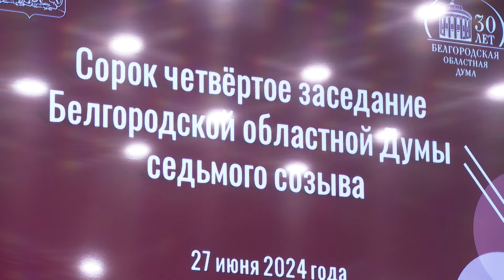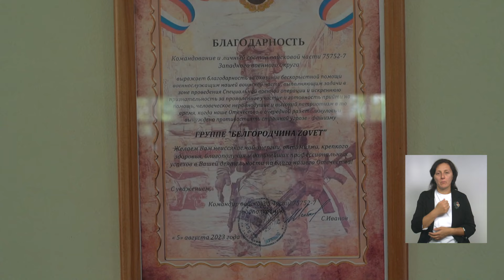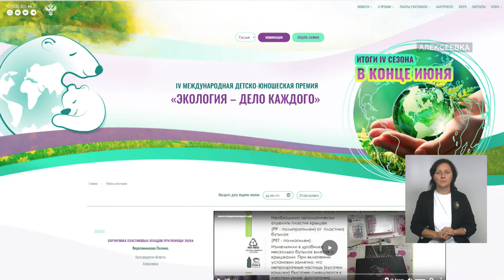«Такой день». Белгородские новости (выпуск 27.06.24)